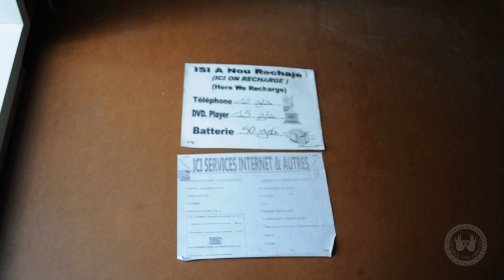International Deaf Emergency in Haiti 2011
International Deaf Emergency (IDE) has been working extensively with a group of Haitian Deaf refugees from the 2010 earthquake to obtain housing, employment and food supports.  During this effort, they have worked with NGOs such as WaterMission, 410 Bridges and others to build a sustainable community where they will be able to build and own their own homes, obtain employment and feed their families.